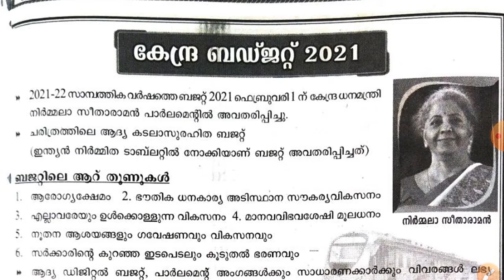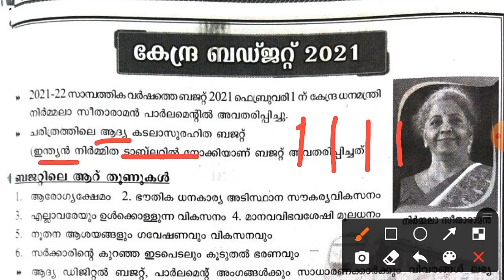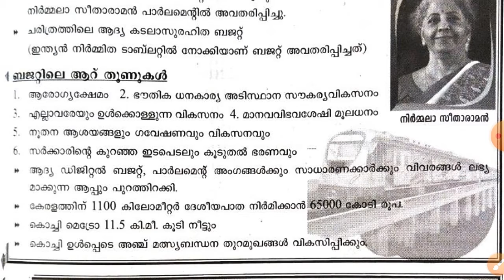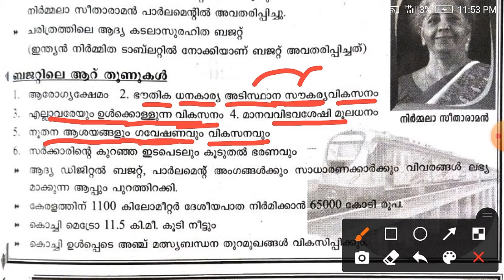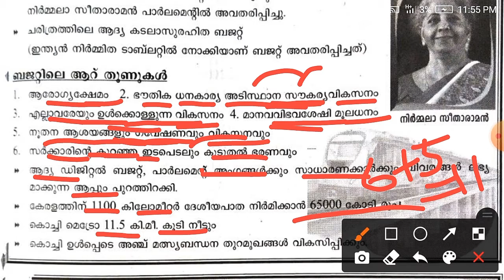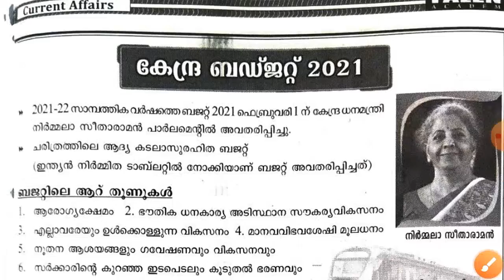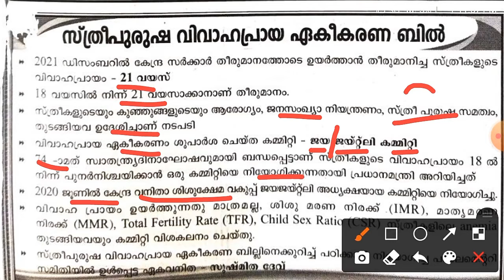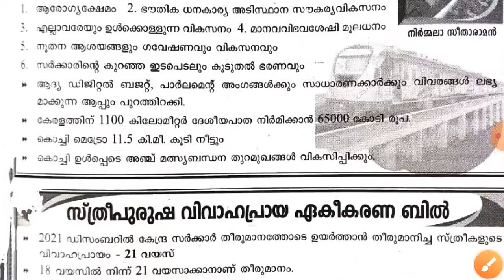കേന്ദ്രബഡ്ജറ്റ് 2021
BUDGET 2021 ബഡ്ജറ്റ് 2021